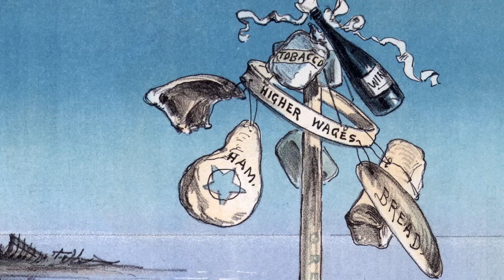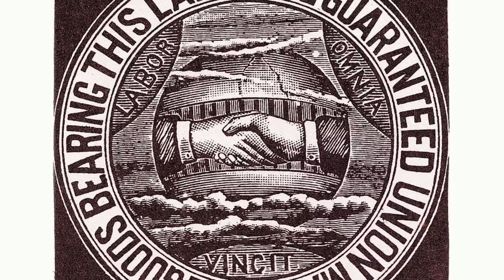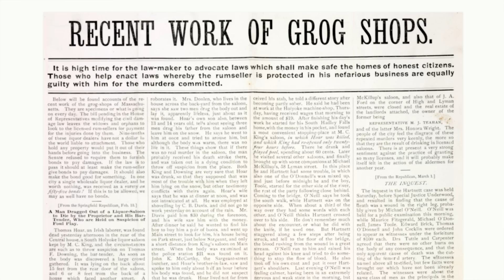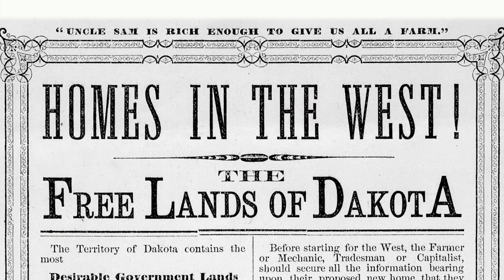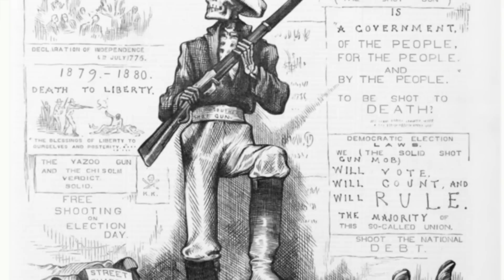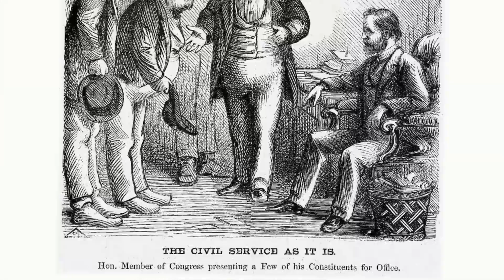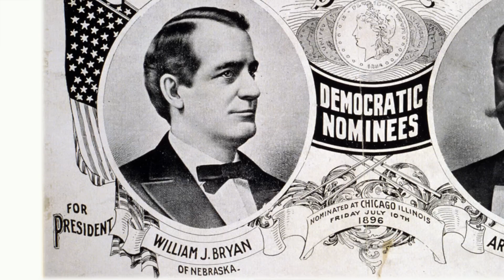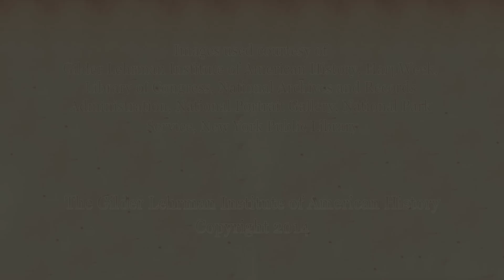AP US History Study Guide: Period 6 - 1865 to 1898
Covers the time period from 1865 to 1898: Reconstruction, immigration, and invention change America and its people.